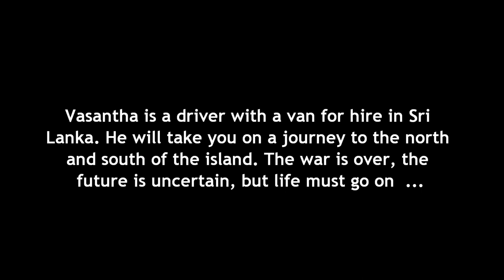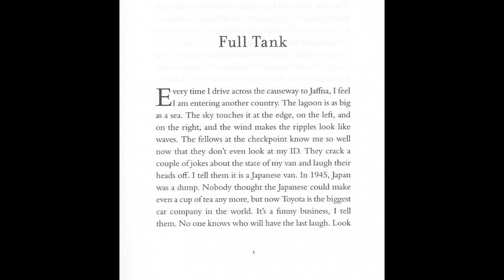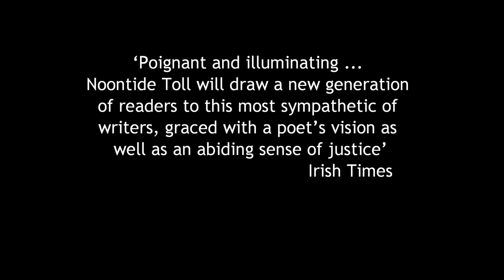Noontide Toll. Part 1: North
introducing Romesh Gunesekera's new book of fiction: Noontide Toll, published by Granta, The New Press and Penguin India.
This is part 1 dealing with the journey north. Part 2 deals with the journey south.